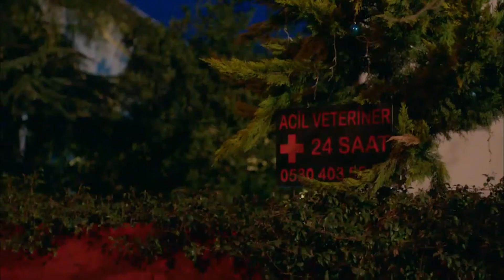Tanıdık Hekim Dediğin Veteriner Miydi La? | Poyraz Karayel 16. Bölüm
Poyraz Zafer'in kızını kurtarmak için Zülfo'yu vurunca veterineri gittiler. Bitirdin bizi Taş Kafa.
hSh_F5a2zGcArKi7yxQEkTukilEJ

Zafer’e yapılan saldırıyı son anda önlemek isteyen Poyraz, istemediği halde birini vurmak zorunda kalır. Bu arada Zülfikar ve Çiğdem ilişkisi bir çıkmaza doğru sürüklenirken, Zülfikar gerçeği Çiğdem’e açıklayamadan kötü bir sürprizle karşılaşır.

Sema ve Sefer cephesinde ise gergin bir savaş hakimdir. Sema, istediğini elde etmek için Sefer’e sıcak davranmaya başlar. Ayşegül ve Poyraz istedikleri gibi Mümtaz ve Ünsal’ı köşeye sıkıştırmayı başarırlar. Ama beklenmedik bir sürpriz, bütün planlarını alt üst ederken, dinleme cihazını fark eden Zafer de Bahri’yi başka bir tuzağa çekmenin yolunu bulmuştur.

Yapım: Limon Yapım
Yapımcı: Hayri Aslan
Yönetmen: Osman Taşcı
Senaryo: Ethem Özışık
Görüntü Yönetmeni: Münür Gürsoy
Sanat Yönetmeni: Başak Çavdar